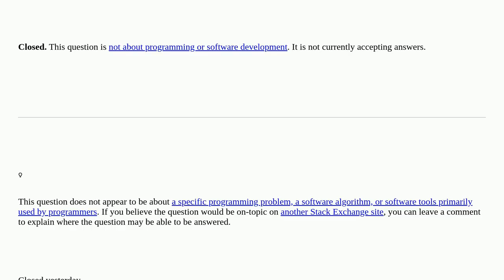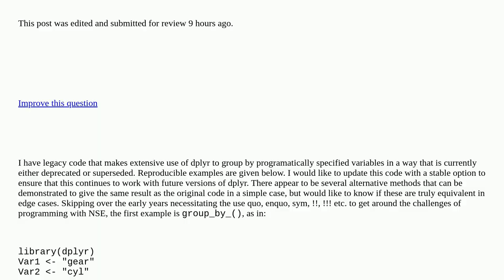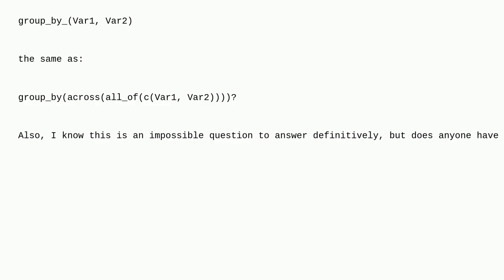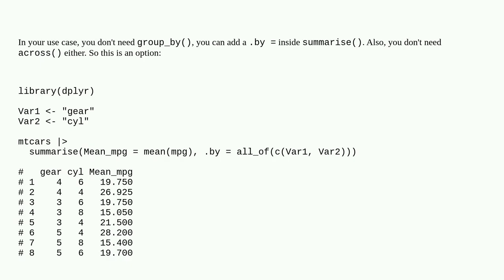dplyr group by external variable closed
A special thanks goes out to the community

  dplyr r